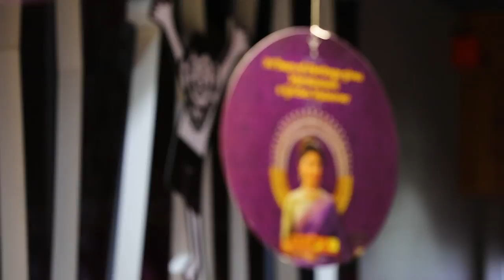Bhima Jewellers - Showroom Inauguration at Marathahalli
Check out the inaugural celebrations of Bhima Jewellers in Marathahalli.